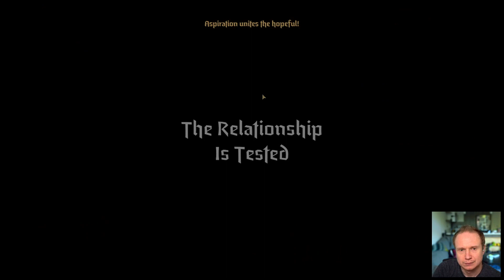Teetering, About to Break (Darkest Dungeon II) [112-2]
Monday - Thursday 9am - 2pm PST

Schedule Here:
Monday: Backpack Hero
Tuesdays: The Last Spell
Wednesdays: Darkest Dungeon II
Thursday: FTL: Faster Than Light